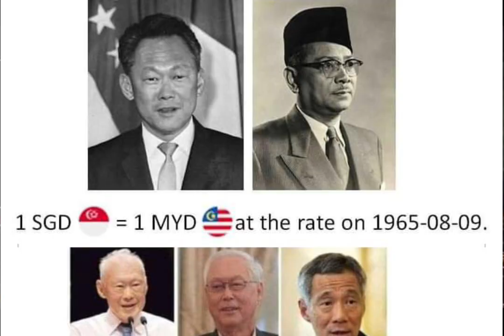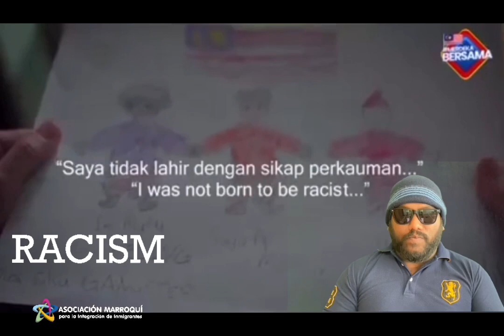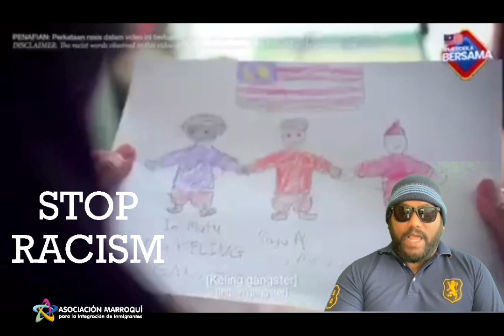Keep your word 🇲🇾